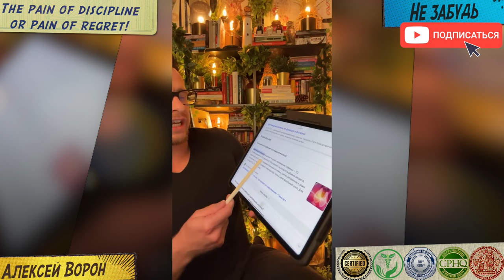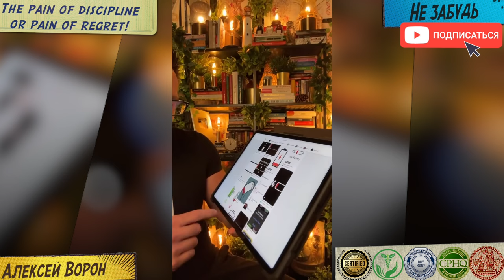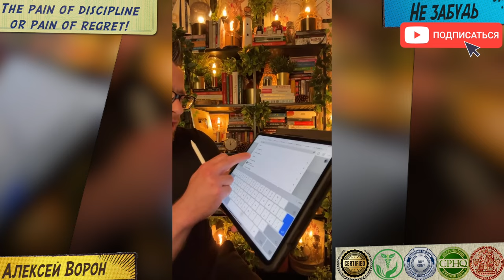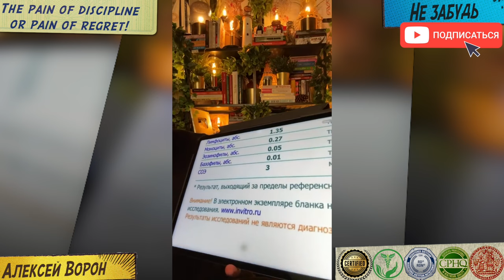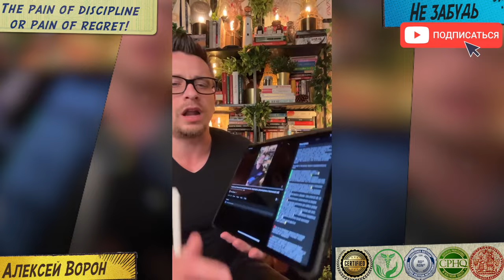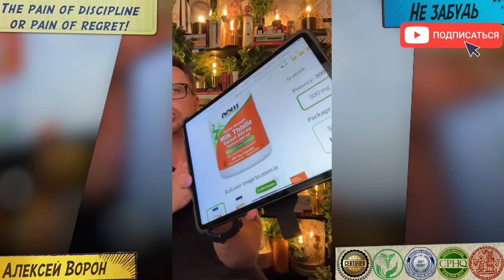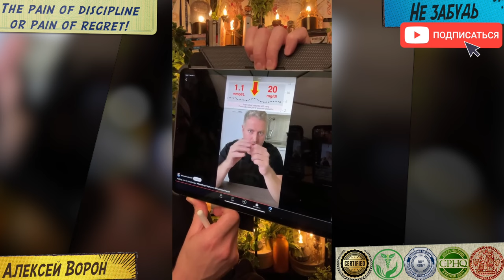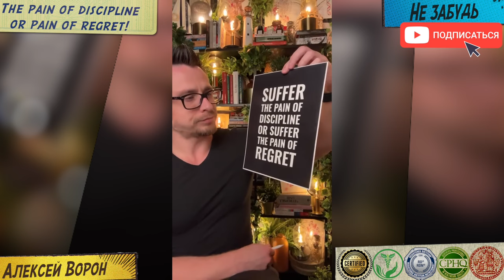Здоровая щитовидная железа раз и навсегда! Гипотиреоз, гипертиреоз, аутоиммунные и токсический зоб!